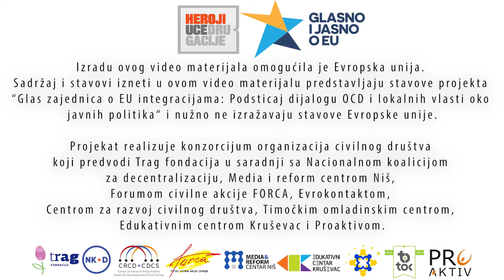Heroji uče drugačije - Natasa Disić Živković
U okviru projekta "Heroji uče drugačije", organizacija "Nauči me" nastavlja svoju inicijativu za uvođenje testa na disleksiju u III razredu osnovne škole u okviru obaveznog sistematskog pregleda. Poznate Nišlije su se pridružile akciji tako što su podelile svoja iskustva o tome kako su oni i na koji način bili drugačiji.

Nataša Disić Živković, voditeljka na Banker radiju